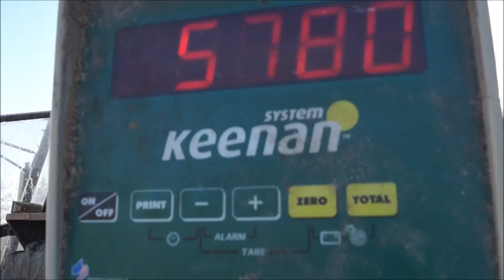Codzienne Obowiązki z Ekipą 2017 na Wesoło &HD&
Strona na fb wiem jest błąd zamiast Mikołaj jest ,, mikoaj,,